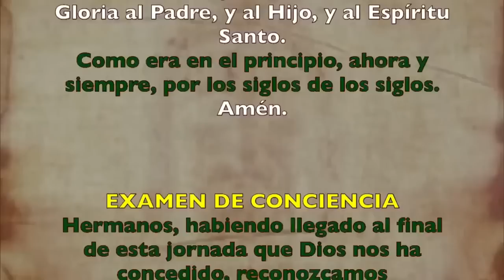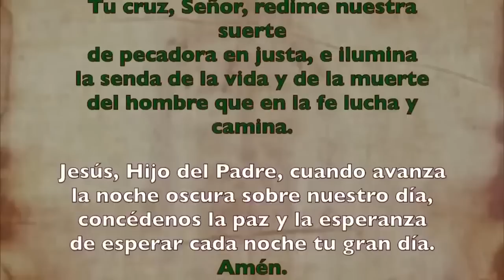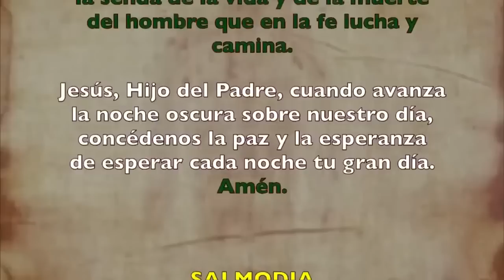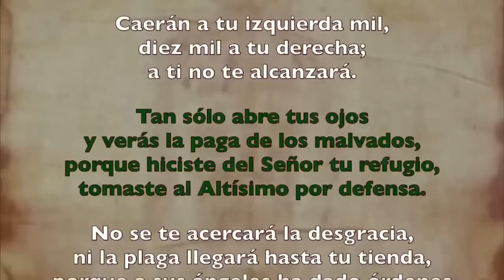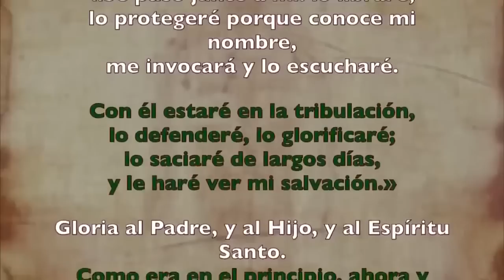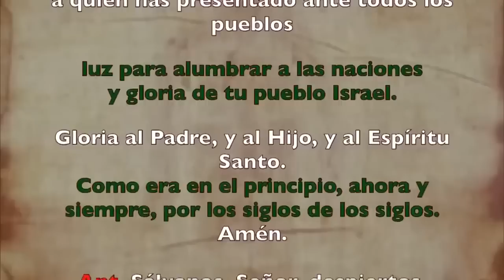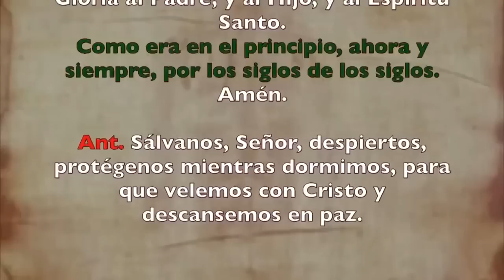Oración de la noche (Completas), DOMINGO 10 SEPTIEMBRE 2023 I XXIII del Tiempo Ordinario